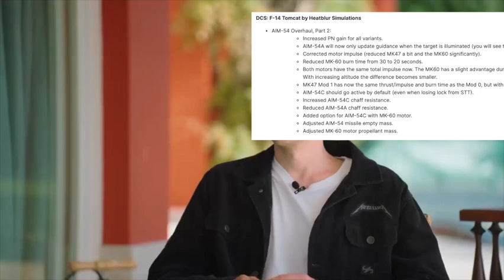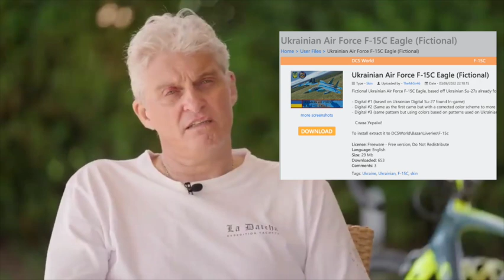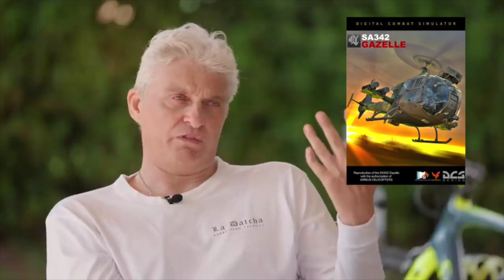Тинькофф поясняет за Digital Combat Simulator [DCS]